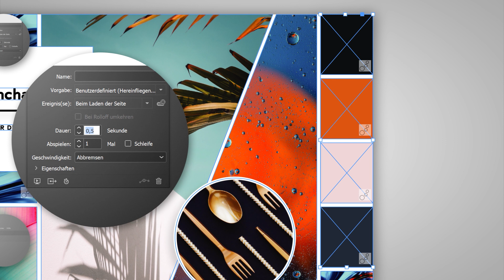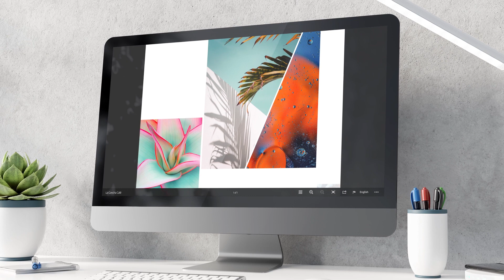Mit Adobe InDesign ein animiertes Moodboard erstellen | Adobe DE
Lerne, wie du eine Collage aus Bildern in ein animiertes Moodboard verwandeln kannst.

Gleich ausprobieren:

Öffne die Übungsdatei moving-mood-board_practice.indd.

1. Rufe das Auswahl-Werkzeug auf, und klicke auf das Bild mit der Palme.
2. Wähle Fenster - Interaktiv - Animation.
3. Öffne im Popup-Fenster Animation das Dropdown-Menü Vorgabe. Wähle Hereinfliegen von oben. Lege eine Dauer von 0,75 Sekunden fest.
4. Wähle im Dropdown-Menü Geschwindigkeit die Option Abbremsen.

Tipp: Um eine Vorschau der Animation aufzurufen, klicke auf das Symbol links unten im Fenster Animation.

5. Klicke mit dem Auswahl-Werkzeug bei gedrückter Umschalttaste auf das Bild mit der Blume, das Bild mit den Wassertropfen neben der Palme und das Bild mit der Wasseroberfläche rechts unten. Wähle im Fenster Animation im Dropdown-Menü Vorgabe die Option Hereinfliegen von unten.
6. Klicke mit dem Auswahl-Werkzeug bei gedrückter Umschalttaste auf das Bild mit der Wasseroberfläche links, das Bild mit dem Besteck und das Bild mit den schwarzen Fliesen ganz unten. Wähle im Fenster Animation im Dropdown-Menü Vorgabe die Option Einblenden.
7. Klicke mit dem Auswahl-Werkzeug bei gedrückter Umschalttaste auf die vier Rechtecke auf der rechten Seite. Wähle im Fenster Animation im Dropdown-Menü Vorgabe die Option Hereinfliegen von oben. Lege eine Dauer von 0,5 Sekunden fest.
8. Klicke mit dem Auswahl-Werkzeug bei gedrückter Umschalttaste auf das weiße Rechteck und das Logo „La Concha Café“. Wähle im Dropdown-Menü Vorgabe die Option Hereinfliegen von links.
9. Wähle Fenster - Interaktiv - Zeitpunkt.
10. Klicke im Bedienfeld Zeitpunkt bei gedrückter Strg-Taste bzw. Befehlstaste auf die Animationen palm leaves und bubbles, um sie auszuwählen. Klicke im Bedienfeld Zeitpunkt unten auf das Symbol Gemeinsam abspielen, um die Elemente gleichzeitig zu animieren. Wiederhole die Schritte für die restlichen Animationen, die du zusammen wiedergeben willst.
11. Um eine Vorschau der Animation aufzurufen, klicke auf Publish Online. Übernimm die Standardeinstellungen. Klicke auf Veröffentlichen und dann auf Dokument anzeigen.

Fertig! Jetzt weißt du, wie du in ca. 60 Sekunden mit InDesign ein animiertes Moodboard erstellen kannst. Lade die Beispieldatei herunter, oder verwende eine eigene. Poste das Ergebnis bei Facebook, Twitter und Instagram mit dem Hashtag MadewithInDesign, um Feedback zu deinem Bild zu erhalten und dich mit anderen Kreativen zu vernetzen.